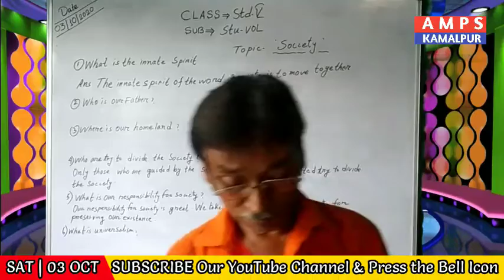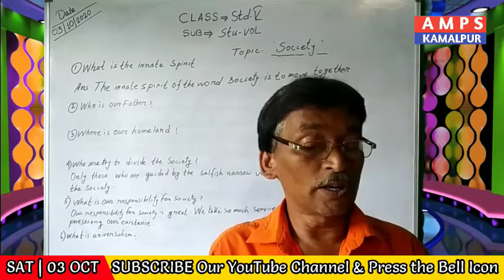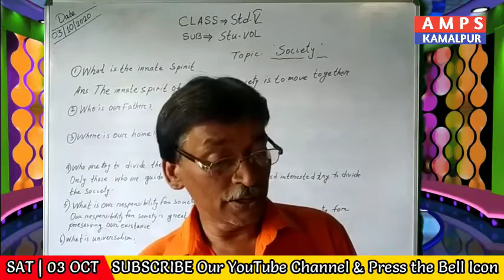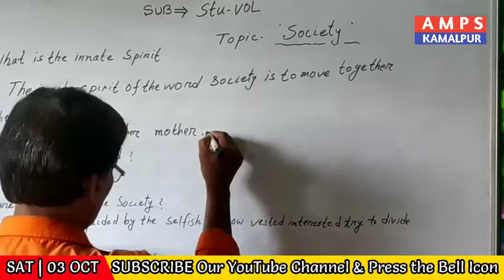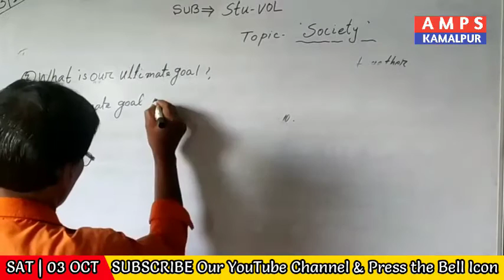STD-V StuVol 03-Oct-2020